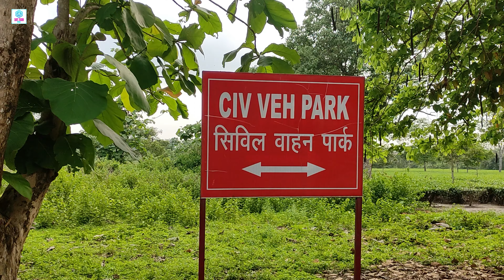Bagdogra To M.M. Tarai || Cycling with Friends || SKY TECH - RICK || Vlog - 1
Bagdogra To M.M. Tarai || Cycling with Friends || SKY TECH - RICK

✅Hello everyone, my name is Rick and I live in Bagdogra, Siliguri, West Bengal, India. I love technology and technical things like machine learning, Artificial intelligence, Internet Of Things, Robotics, Futuristic Theories, programming, homemade things and many more.

✅My Mobile
✅My mic
✅My tripod
✅My Ring light
✅My WIFI
✅My Headphone